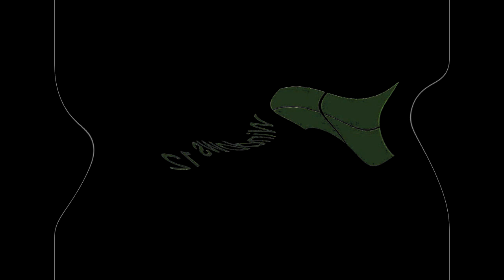All Windows Animations From MS Paint Updated V2 in G Major 1713